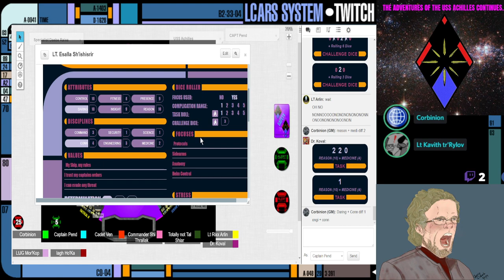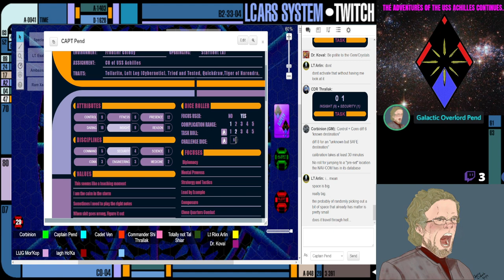U.S.S Achilles Episode 15: "Spatium Incognitum" Part 2